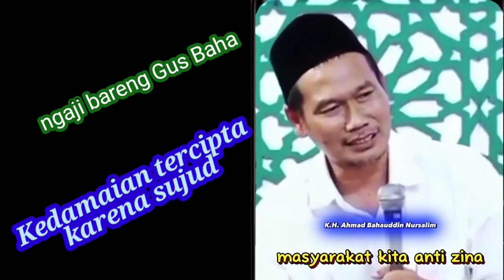Kedamaian tercipta karena sujud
Karena rakyat pada tahajud dan sujud, maka negara menjadi aman @khairulhudadoro